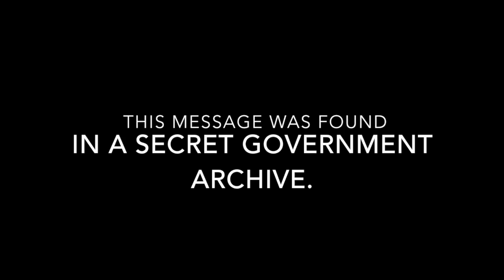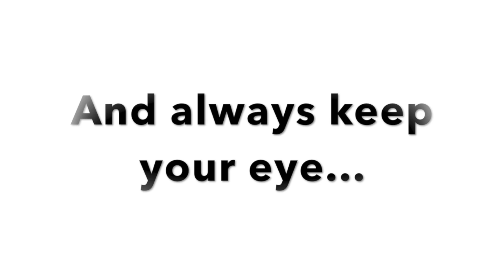ILLUMINATI CONFIRMED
It is free.  It is watching.  This is a warning.  Turn off your webcam for fear of something who may be watching and always keep your eye... open.

Thanks to Hitfilm 4 Express, Final Cut Pro X, and iMovie for editing.